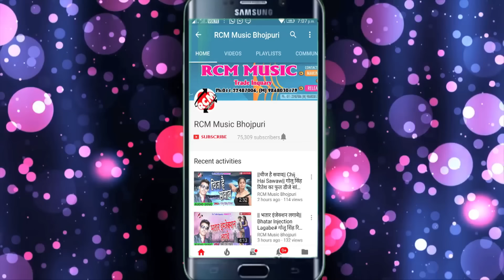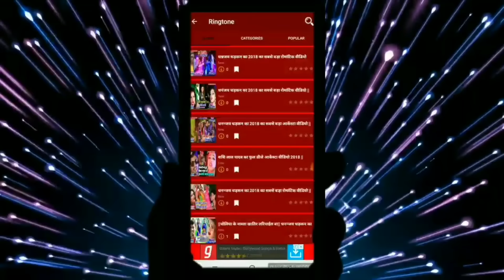KAILASH BIHARI का 2019 का बड़ा रोमांटिक सांग || हमके बना ला आपन भतार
Title: HAMAKE BANA LAL AAPAN BHATAR
Singer: KAILASH BIHARI
Lable: RCM MUSIC
Lyrics & DIRECTOR: SHAILENDRA